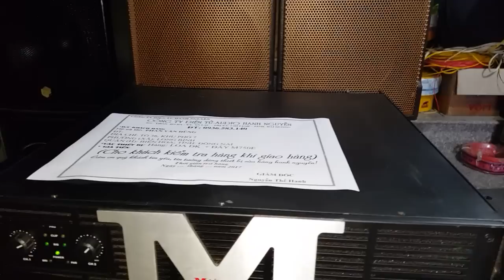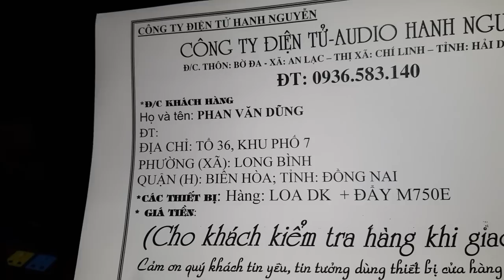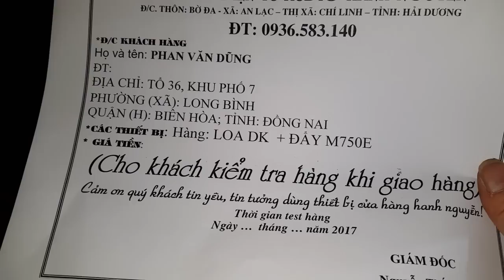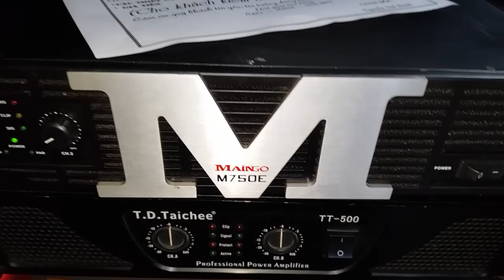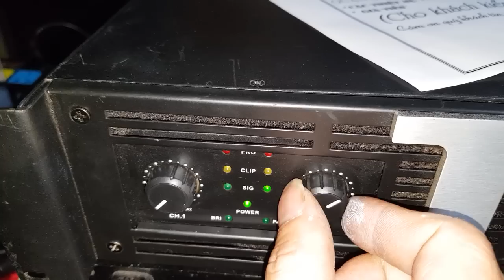Loa DK X6. Đẩy Maingo. M750E. Gửi e Dũng Đồng Nai. Cty Đt Hanh Nguyễn 0936583140